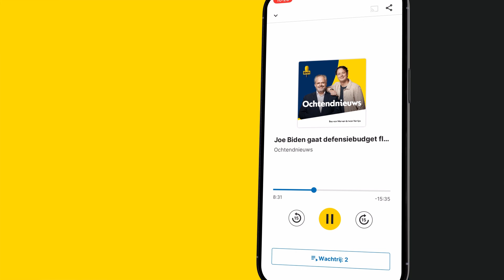Rusland voert onverminderd raketaanvallen uit op Oekraïne; Odessa onder vuur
Dit is een fragment uit BREEKT met presentator Iwan Verrips en panelleden Mounia Houari, oprichter van Groei-IT en Tom Scheepstra, beleidsmedewerker bij het ministerie van Justitie en Veiligheid. Er wordt gesproken over de oorlog in Oekraïne. Rusland voert onverminderd raketaanvallen uit op Oekraïne, bijvoorbeeld die van afgelopen weekend op de Russisch-orthodoxe kathedraal. 'Bij gebrek aan succes wijken de Russen uit naar andere middelen. In dit geval probeert Rusland weer de burgerbevolking te treffen, maar ook het Westen onder druk te zetten met het verhaal over de kernwapens die naar Belarus zijn gegaan' aldus defensiespecialist Patrick Bolder van het Den Haag Centrum voor Strategische Studies. Check voor de hele uitzending!

Thumbnail: ANP